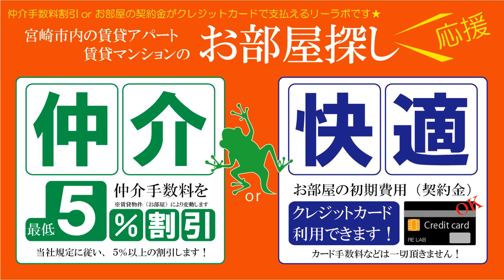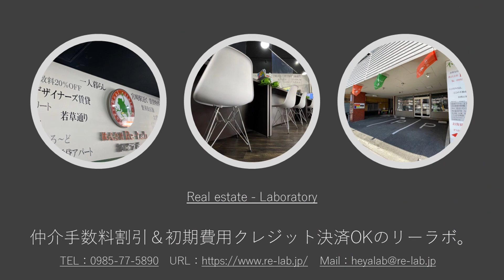宮崎市 デザイナーズ 賃貸 新築 2LDK 宮崎駅エリア Growth Nishiki 306号【不動産のリーラボ】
宮崎市錦本町2LDK賃貸物件。Growth Nishiki 空室情報